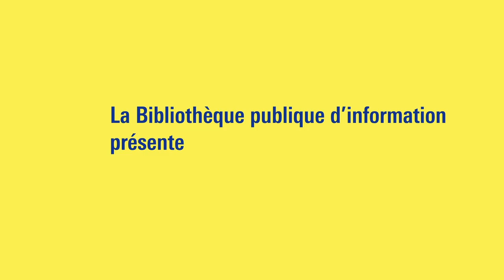Laurent Mauvignier : Miroir éclaté du réel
Un événement qui survient brusquement dans la vie d’un hameau paisible sert de point de départ pour raconter, le temps d’une nuit, les histoires de plusieurs personnages. Peu à peu, un suspense digne d’un roman policier s’installe, ouvrant sur l’évocation d’un monde rural en proie à la désertification, d’une violence, venue de loin, faite aux femmes et de la résistance dont celles-ci font preuve. Le phrasé magnifique du récit rend particulièrement sensible l’étalement du temps tandis que les changements de points de vue créent des décalages ironiques.

Avec Histoires de la nuit, Laurent Mauvignier s’inscrit dans une grande tradition romanesque (Michel Butor, Thomas Bernhard), mais aussi théâtrale (Ibsen, Tchekhov). Il fallait bien un grand entretien pour élucider la recherche stylistique qui caractérise toute l’œuvre de l’écrivain : déterminer la façon dont l’art moderne du roman fragmente le réel pour tenter de le saisir au plus près.

Laurent Mauvignier est écrivain, auteur de romans, de textes pour le théâtre et le cinéma parus aux Editions de Minuit. Son œuvre a été couronnée par de nombreux prix, dont le Prix Wepler 2000 pour Apprendre à finir.